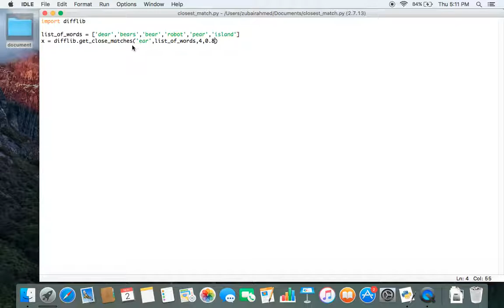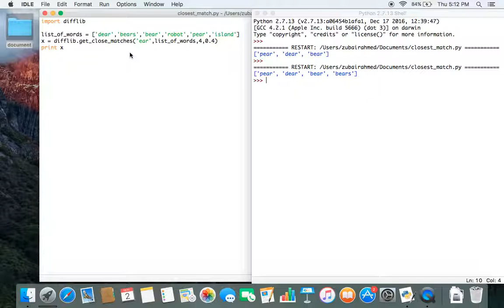Get closest matches of a word using Python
The video explains in detail on how to use Python to find the closest matches of a word from a list of words.